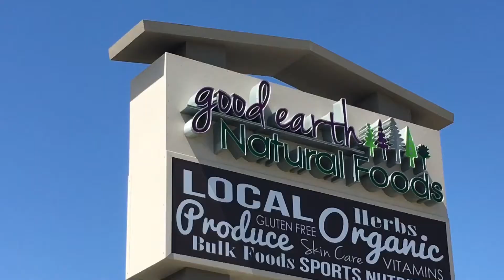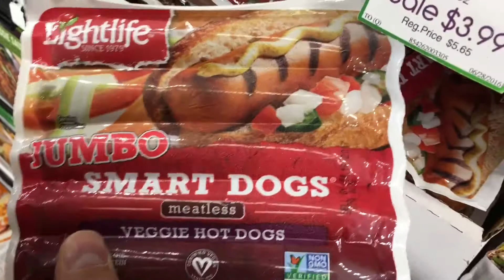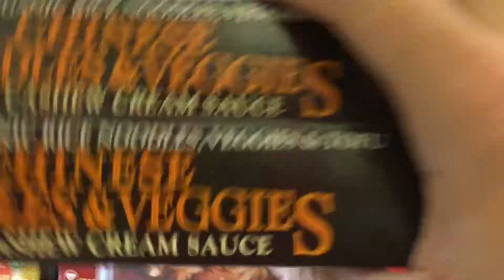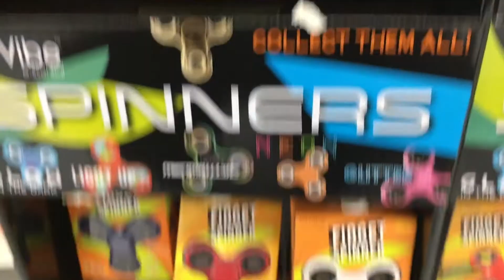Paul Green ep4 - Become a Paullower!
Paul + Follower = Paullower. Thanks for your support and subs guys! This continues to be quite fun!

Music from
Library 2: Classical
The Entertainer